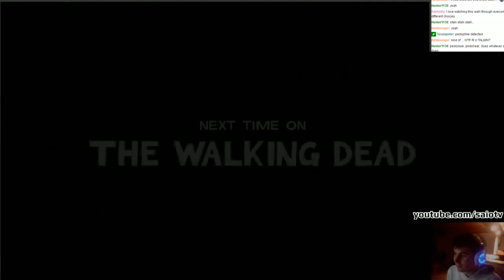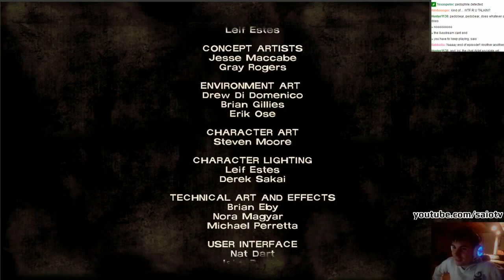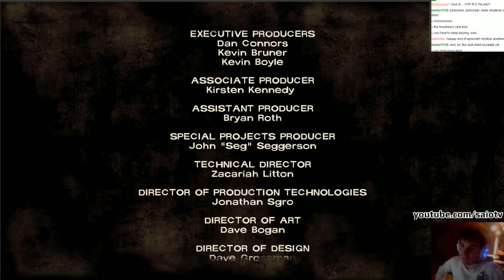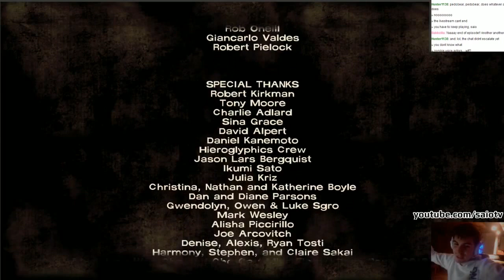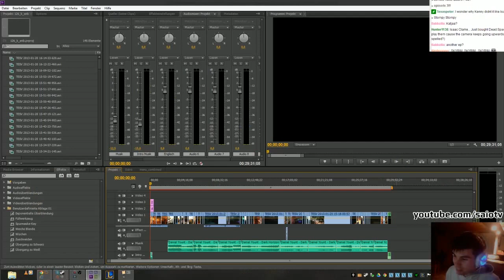The Walking Dead - Episode 2 #15 (end of episode 2)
All playthroughs are happening on the livestream and will be uploaded on YouTube. Here's the second attempt for The Walking Dead. One of the first games I finally want to finish.